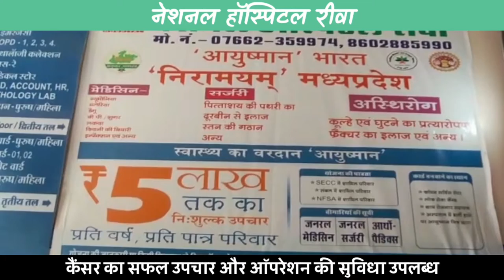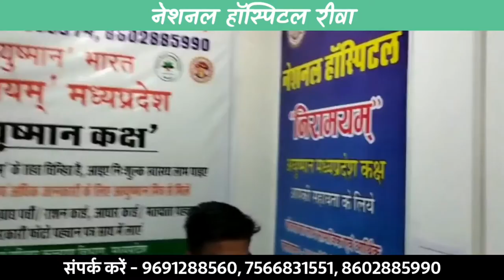खरगोन- पंचायत चुनाव को लेकर तीसरे चरण में ग्रामीण मतदाताओं में दिखा जमकर उत्साह !